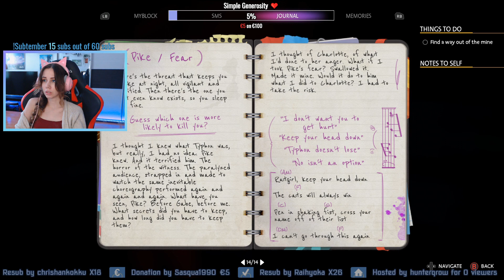The truth wins after all - Life is Strange: True Colours #21 - Twitch Stream 26.09.2021